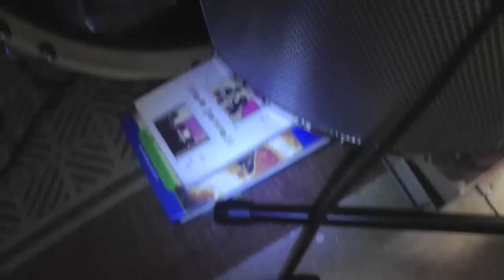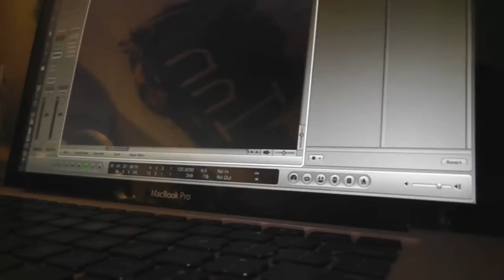The Kingston Inn; Recording Diary (1)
Jake Kingston, founding member of the band, invites fans to go on a sonic journey together!
Our drummer and percussionist "Ghostboy" in no way intends any disrespect or discrimination toward anybody living in Yorkshire. At all. Promise.